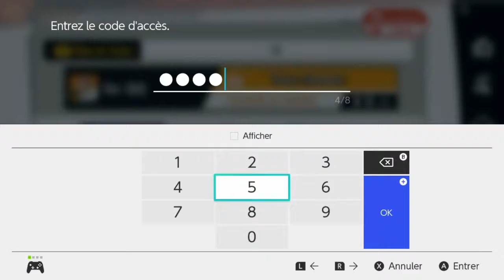[Smash Ultimate]мκc Moah vs Sz Qza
Moah : Lucas, Pikachu
Qza : King K Rool, Mii Swordfighter, Pokémon Trainer